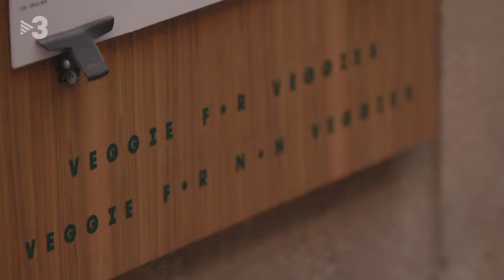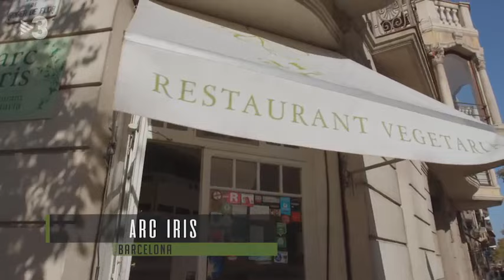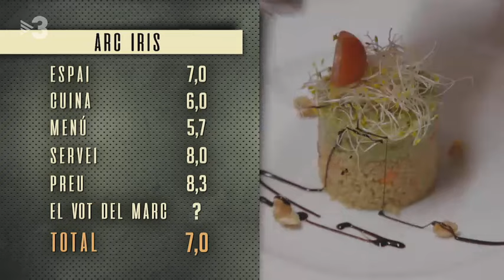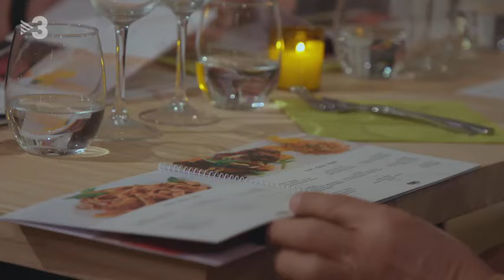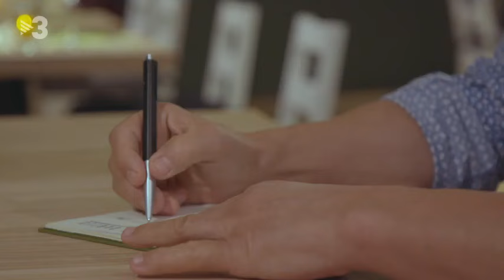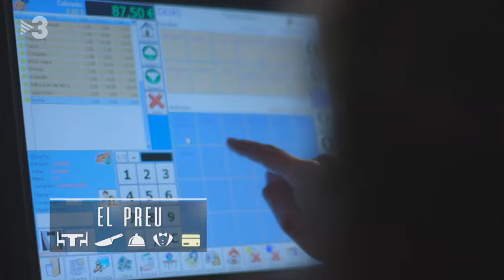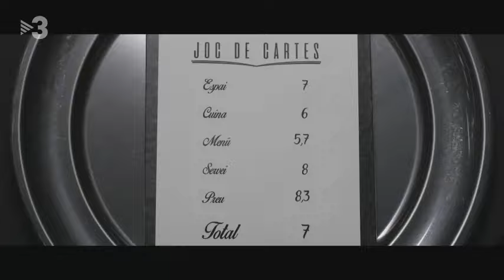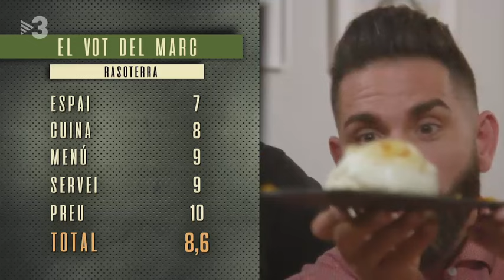2x11 - El millor restaurant vegetarià de Barcelona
Programa Joc de Cartes emès per TV3